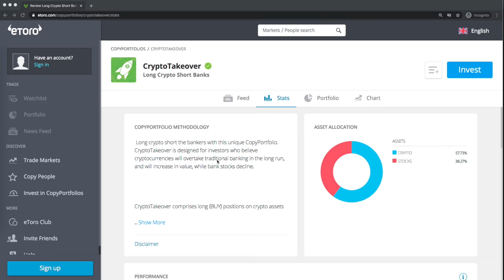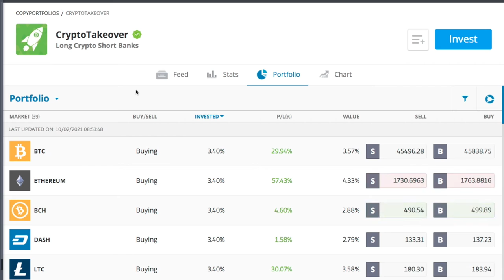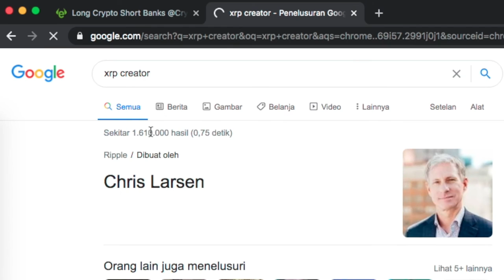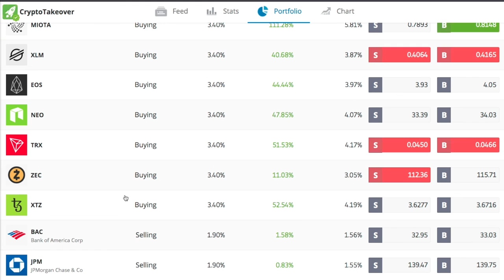Crypto TakeOver of eToro CopyPortfolio is ridiculous! Why?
If you are investor in eToro, you will know that there is copyportfolio of cryptocurrency called Crypto Takeover, which you buy cryptocurrency and short selling the bank.
I think this is ridiculous.
Not in buying crypto part, but because it is selling on stock.

eToro is broker with $0 fee in stock.
You can buy stocks from around the world such as US, UK, Germany, Swiss, etc